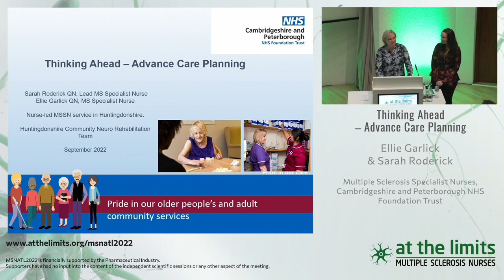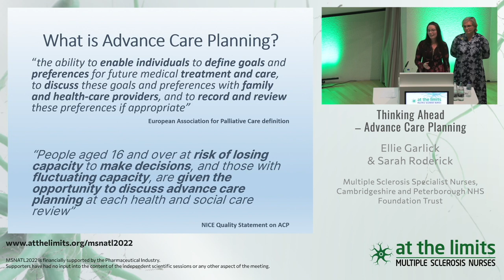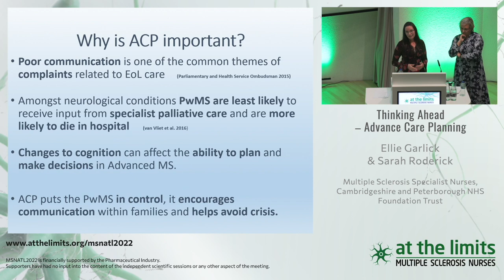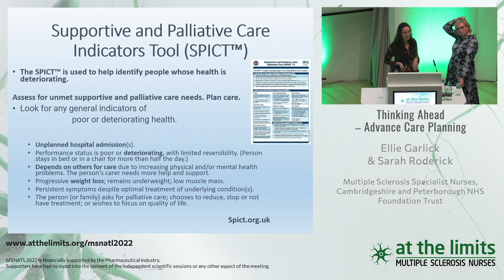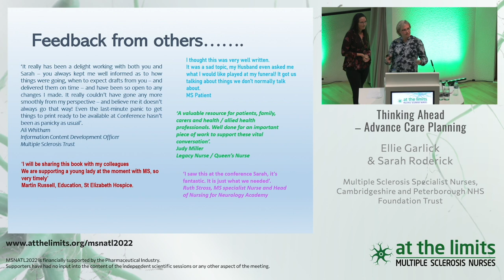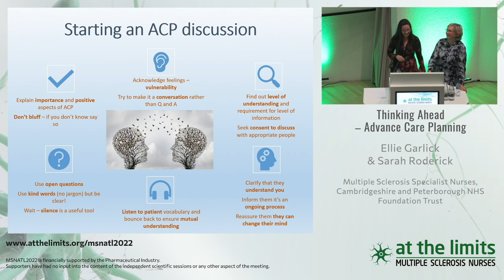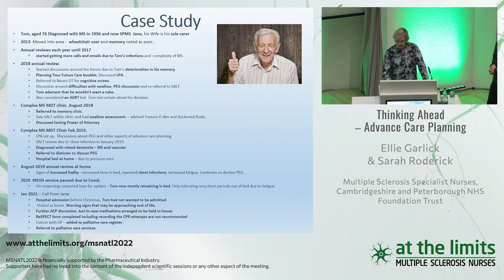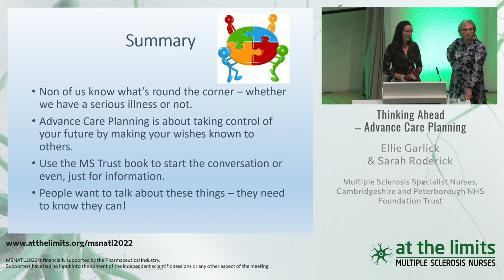Ellie Garlick & Sarah Roderick - Thinking Ahead – Advance Care Planning